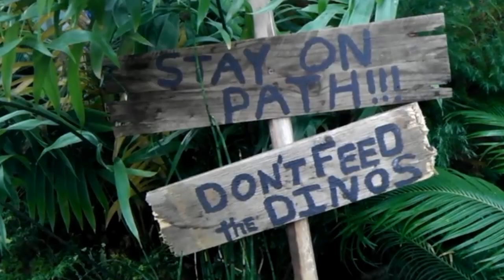San Francisco Conservatory of Flowers - Plantosaurus Rex